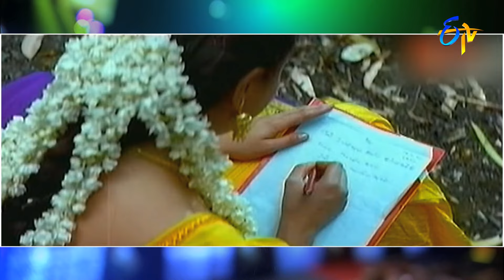Swarabhishekam | 13th March 2022 | Full Episode | ETV Telugu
To watch your ETV all channel’s programmes any where any time Download ETV Win App for both Android & IOS